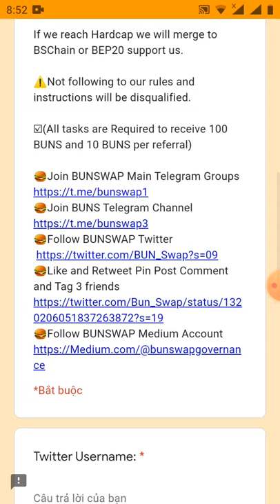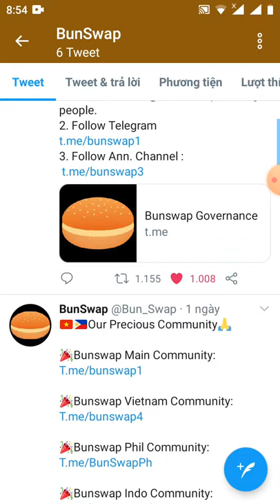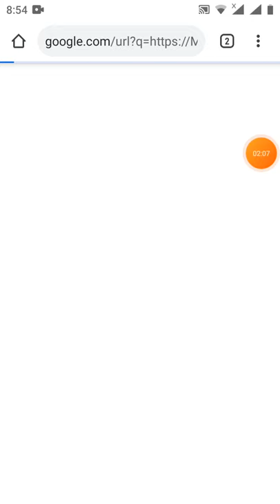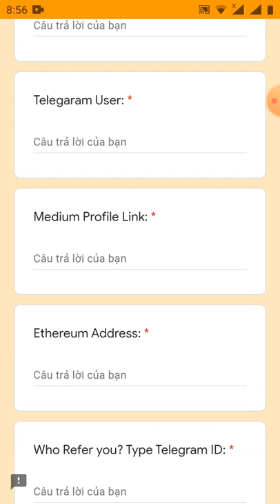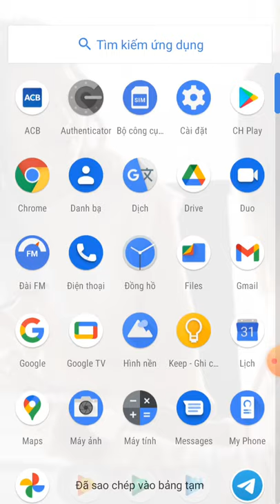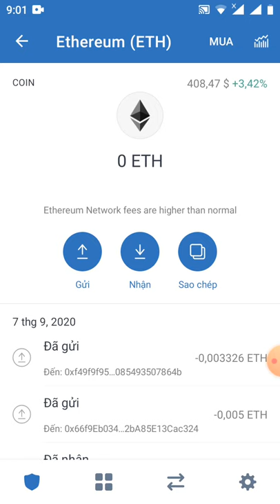HD nhận 100 Token BUNsWAP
mã mời:@Anh1133